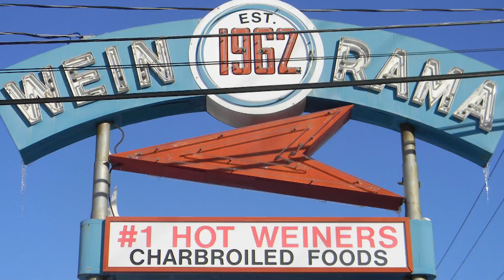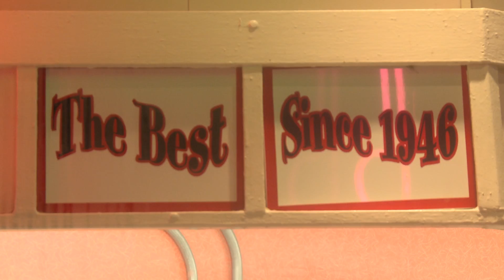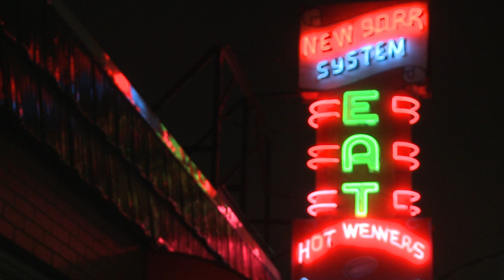Indulge in Rhode Island’s Olneyville New York System Restaurant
In Providence, Rhode Island, you’ll find the American classic and award-winning restaurant, Olneyville New York System. For decades, this popular spot has been serving its iconic “hot wieners.” Visit this classic Rhode Island location on your next trip!

Produced for the James Beard Foundation's 2014 Gala Awards by Linton Media in collaboration with Bowen and Company.

Executive Producer:  Katherine Linton
Director of Photography: Vincent Venturella
Editor:  Jillian Buckley
Post-Production Supervisor: Jorge Garcia-Spitz
Production Manager: Genevieve Baker
Production Assistant: Heather Hoang
Re-Recording Mixer: Ronen Nagel / SoundAround Studios, Tel Aviv